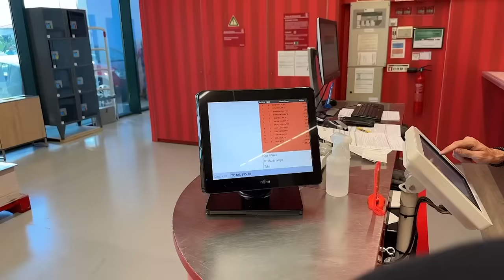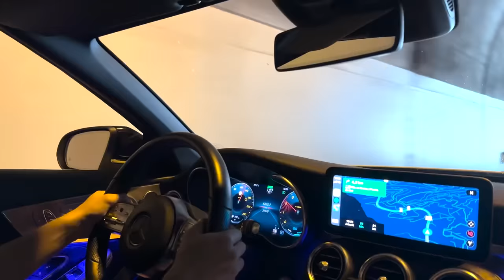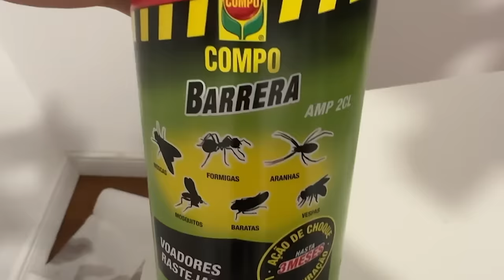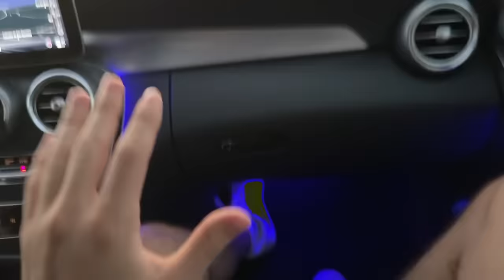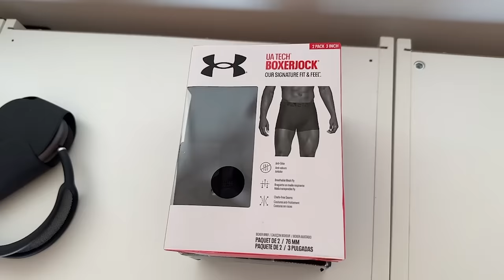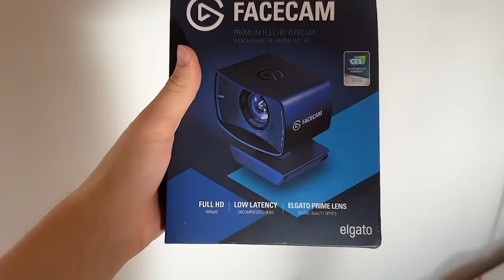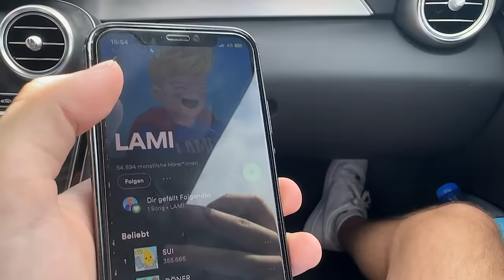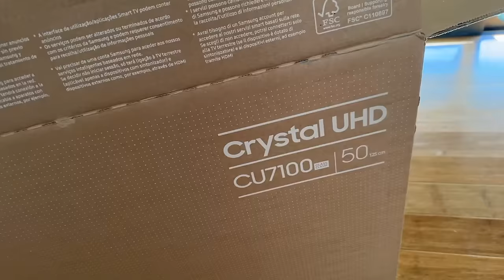Unser NEUES HAUS ist BALD FERTIG! (VLOG)